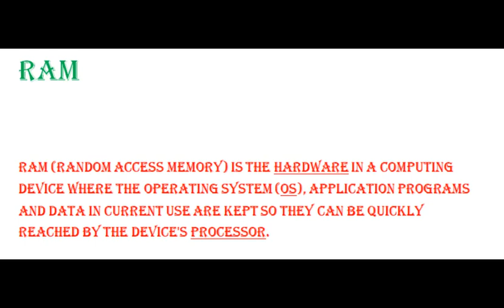RAM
RAM FULL DETAILS